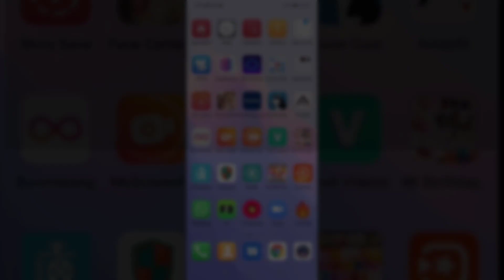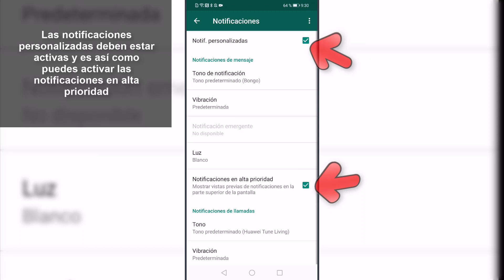🔔 QUÉ SIGNIFICA NOTIFICACIONES en ALTA PRIORIDAD en WHATSAPP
Videotutorial de Solvetic para saber qué significa notificaciones en alta prioridad en WhatsApp ⭐ 𝗧𝗨𝗧𝗢𝗥𝗜𝗔𝗟 𝗖𝗢𝗠𝗣𝗟𝗘𝗧𝗢

Gracias a este tutorial en forma de vídeo vas a saber qué significa notificaciones en alta prioridad en WhatsApp y cómo activarlas en chats y grupos o de manera general paso por paso.